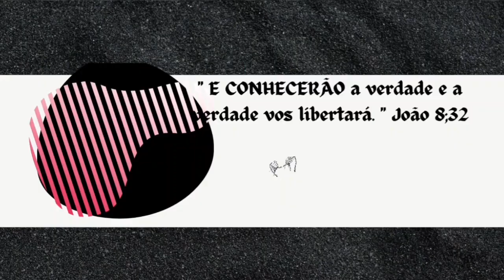Meu batismo na Universal valeu? veja como eles usam ex obreiros !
Neste Vídeo, voce verá meu Batismo nas águas na Universal. Assista e tire suas conclusões!__________________________✅✅✅✅✅✅✅_______________

👍 Se você gostou . Sua opinião é muito importante pra me😊 e para que o YouTube  mostre meus vídeos para mais pessoas.

📍Olá..Amigos não perca mais tempo! essa é  sua oportunidade de mudar de vida ! ☺💞
✅💰Treinamento completo para ganhar dinheiro em casa Renda Extra  que estou fazendo e ganhando dinheiro em casa
Curso que falei no vídeo que está mudando a minha vida. Não perca mais tempo pra ter sua renda Extra em casa

🔴Dúvidas só chamar no WhatsApp ⤵️⤵️😃
➡️Para entrar em contato comigo :
💻link Instagram:
🔴Esse o link dos meus Destaques no Instagram que comprovam meus resultados, já me segue lá:⤵️⤵️⤵️@flaviaalmeidadigital

Para contribuição com o Canal :
➡️Chave Pix :

SIGAM ESSES CANAIS PARA SABER A VERDADE
↪@TUDO PELA VERDADE- Marcelo Roque
↪@Davi Vieira
↪@Palhaço Cristão
↪@SEGUNDA OPINIÃO RICARDO COSTA
↪@LUGAR SEPARADO * APRENDENDO DE JESUS